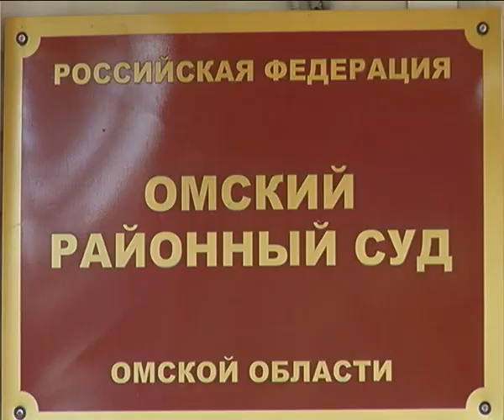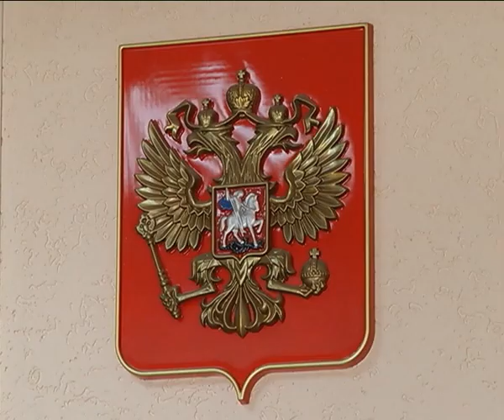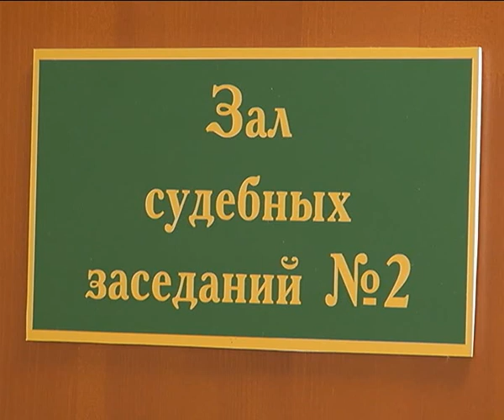Жесть от 21.07.2017.